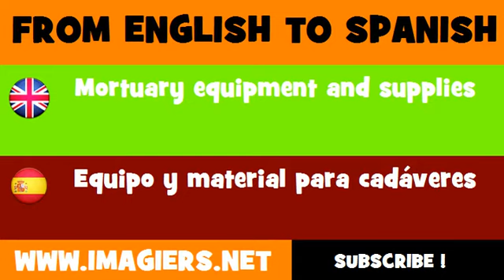ESPAÑOL = INGLÉS = Equipo y material para cadáveres